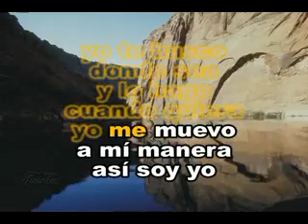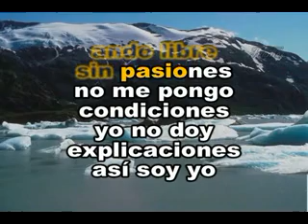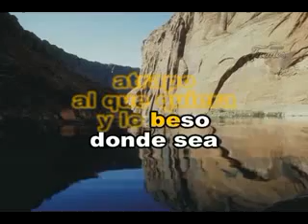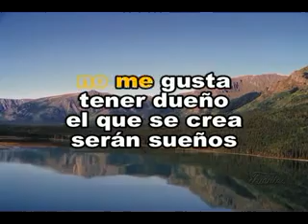5 - asi soy yo - rbd karaoke.flv